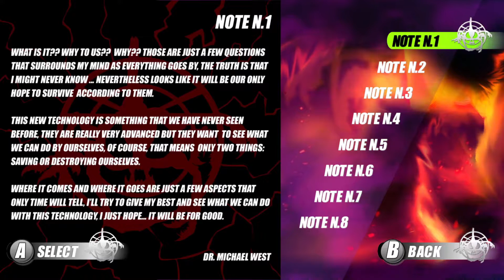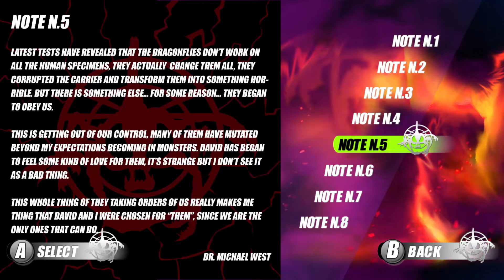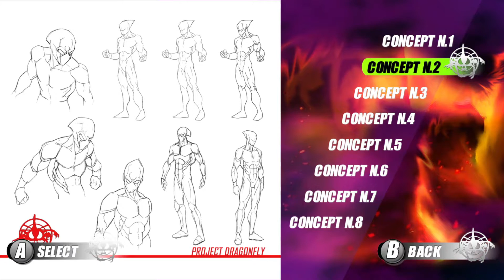Super Dragonfly Chronicles Part 10 Bonus Content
Welcome everyone to Super Dragonfly Chronicles Part 10 Bonus Content. In this episode, I show all of the notes, concept art, and bios I collected in the game.

Player for this walkthrough
Redeye.